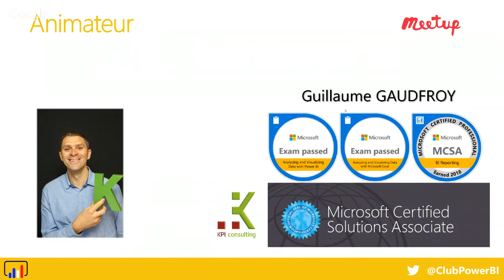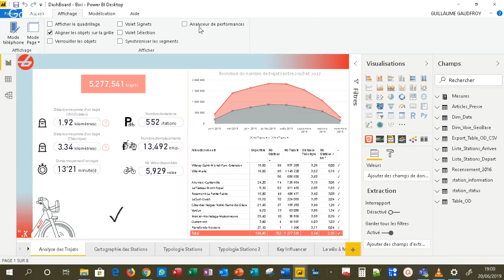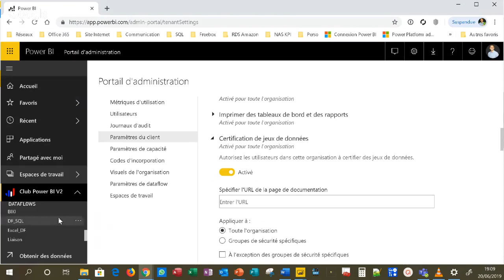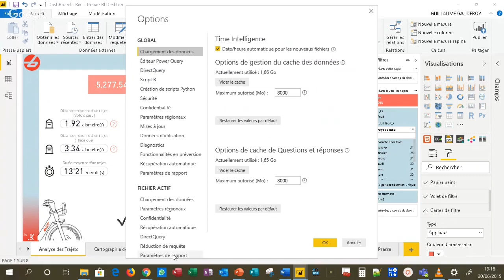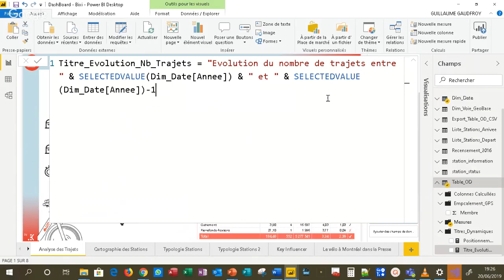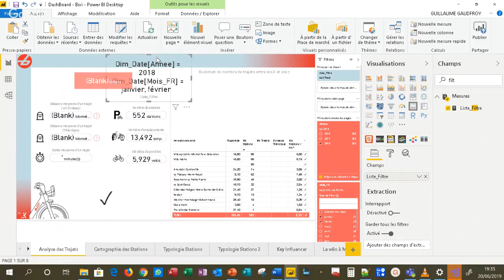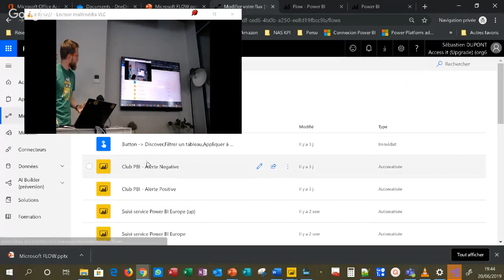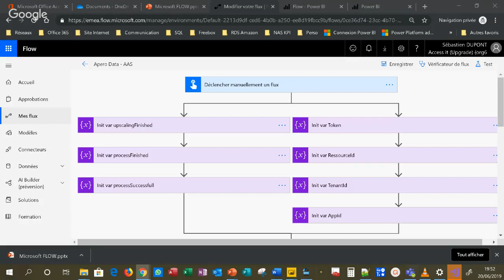[Lille] - Raconter une histoire avec Power BI / Allumer la lumière avec Flow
En direct de Lille chez Treez où nous traitons des sujets suivants:

- Revue des dernières mises à jour sur Power BI présenté par Guillaume GAUDFROY (20 mins)

Raconter une histoire avec Power BI :

- Filtrer pour simplifier
- La puissance des tris
- Mettre en forme avec des conditions

Présenté par Guillaume GAUDFROY
Dirigeant et Consultant en Pilotage chez KPI Consulting

Retour d'expérience sur Flow :Comment allumer la lumière avec Flow

Vous recevez un mail important du Boss? La lumière clignote 2 fois!
Vous recevez un mail du client? La lumière clignote 1 fois!

Présenté par Arnaud De Temmerman consultant chez Treez.